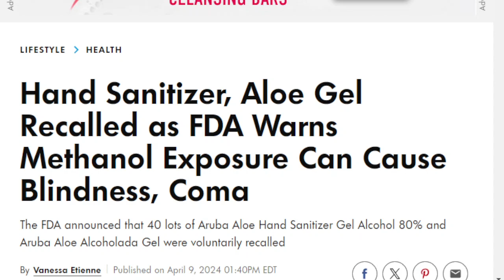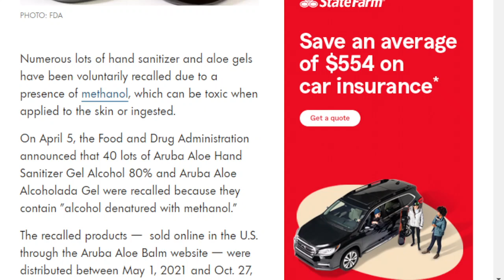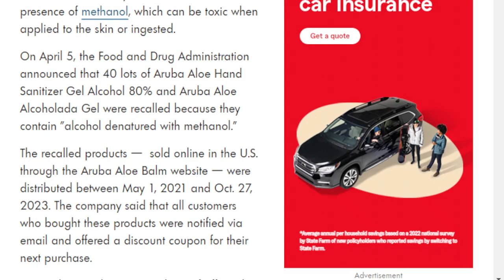Hand Sanitizer, Aloe Gel Recalled as FDA Warns Methanol Exposure Can Cause Blindness, Coma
Recall Announcement:

The FDA (U.S. Food and Drug Administration) has issued a voluntary recall for 40 lots of Aruba Aloe Hand Sanitizer Gel Alcohol 80% and Aruba Aloe Alcoholada Gel.

The recall was prompted by the presence of methanol in these products, which is toxic when applied to the skin or ingested.

Reason for Recall:
The primary reason for the recall is the contamination with methanol, a substance that poses serious health risks.

Product Distribution:
The affected hand sanitizers were sold online in the U.S. through the Aruba Aloe Balm website. The sales period spans from May 1, 2021, to Oct. 27, 2023.

Customer Notification:
Purchasers of the recalled products were informed via email about the recall. As a goodwill gesture, they were offered a discount for future purchases.

Health Risks Associated with Methanol Exposure:
Methanol exposure can lead to a range of adverse effects, including:
Nausea
Vomiting
Headaches
Dizziness
Blurred vision
Kidney failure
Coma
Seizures
Permanent blindness
Central nervous system damage
Death

FDA Recommendation:
The FDA advises consumers to immediately stop using the recalled hand sanitizers. Properly dispose of these products to prevent accidental exposure.

Adverse Events Reporting:
As of April 5, there have been no reports of adverse events related to the use of these specific products received by Aruba Aloe Balm N.V.4

High-Risk Groups:
Individuals at high risk for methanol poisoning include:
Young children who might accidentally ingest these products.
Adolescents and adults who may consume them as a substitute for alcoholic beverages.

Remember to prioritize safety and follow the FDA’s guidance to protect your health!